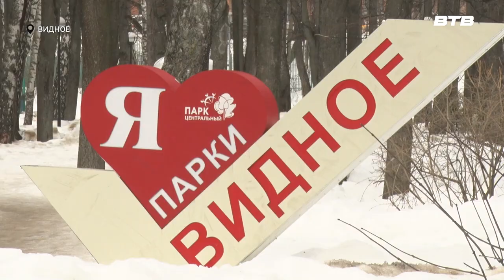ВЕСНА, ЦВЕТЫ И КОМПЛИМЕНТЫ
Руководство Видновских парков всегда готовит тематические программы по случаю тех или иных событий. Не стало исключением и 8 марта. О том, как прошло праздничное мероприятие в Центральном парке расскажет Дмитрий Книга